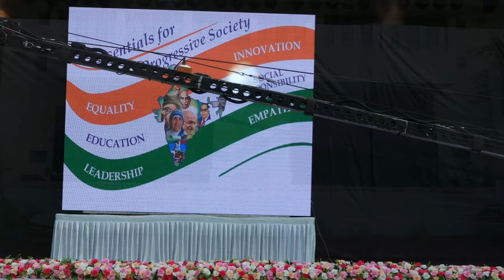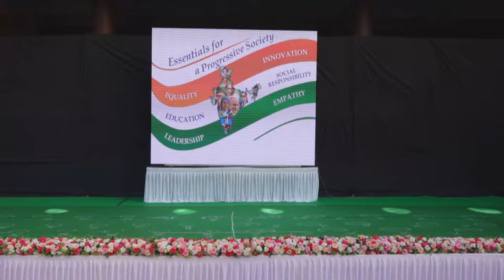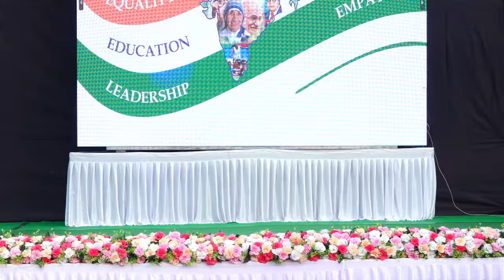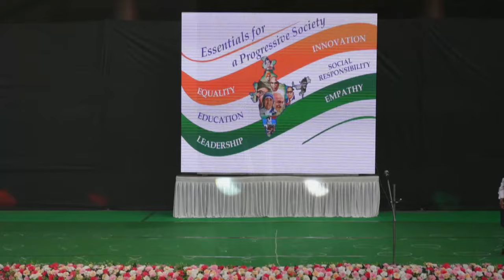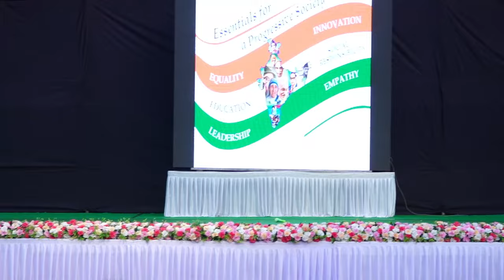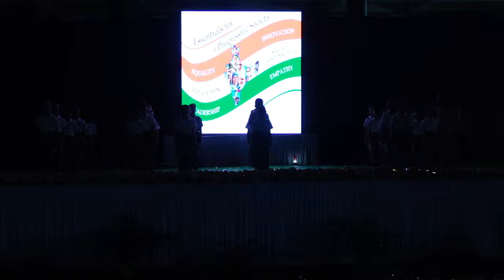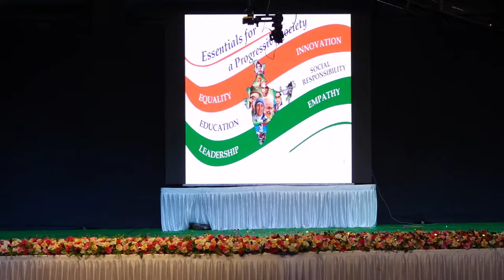Holy Cross Convent Primary School Annual Gathering 2023-2024